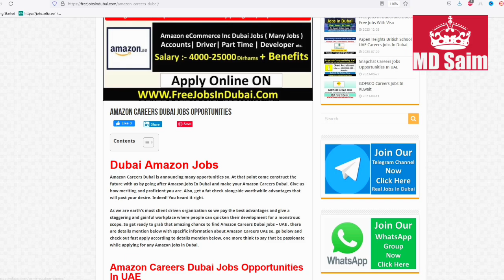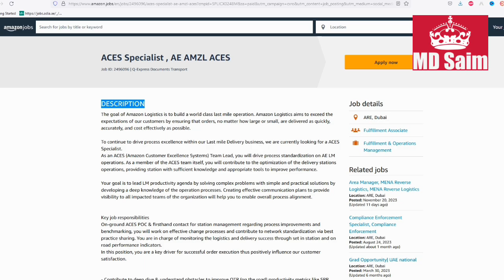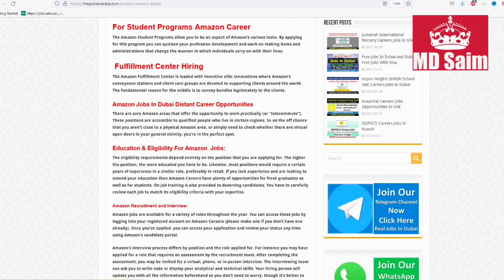Amazon Group Jobs In Dubai, Abu Dhabi - UAE 2023